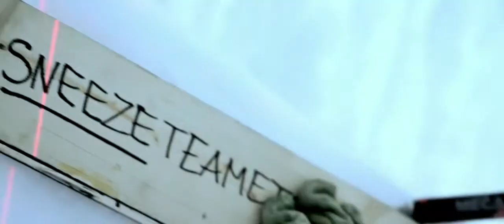ICEHOTEL - The story of Torne River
Life enriching moments - The story of Torne River, the source of everything at ICEHOTEL.